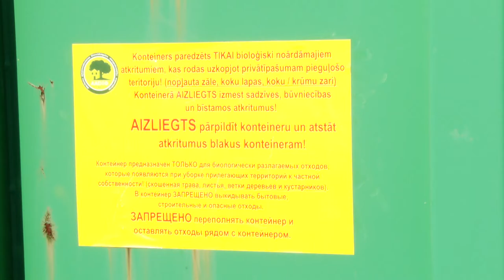21 мая в частном секторе начнется сбор зеленой массыv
Несколько лет осенью и весной в Даугавпилсе проходила акция по сбору зеленой массы, во время которой жители частных домов могли избавиться от биологически разлагаемых отходов, возникших в результате уборки территории, прилегающей к их собственности. 21 мая в частном секторе вновь будут установлены большие контейнеры, куда можно будет выбросить «зеленый» мусор.